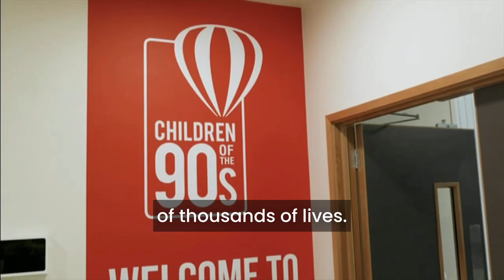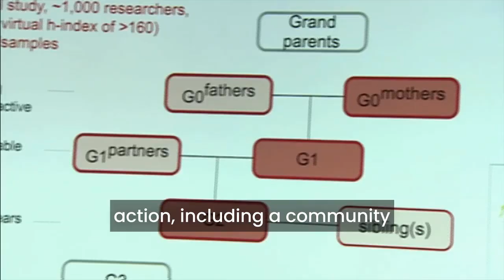BBC The One Show: The success of Children of the 90s (July 2025)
The 4-minute segment tells the story of the Children of the 90s study through two wonderful mum and daughter duos, Vanessa & Amanda and Sophie & Kate. With the daughters now starting their families, they're excited to sign up their children to the study too!

We tell Sam's story too, a Bristol resident who reversed his liver condition and lost 8 stone in part due to findings from the Children of the 90s study.

Professor Nic Timpson, Principal Investigator at the Children of the 90s speaks with presenter Kevin Duala about discoveries from the study around liver health.